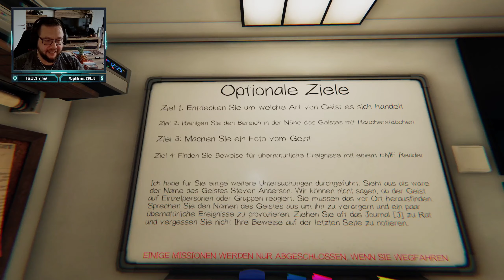Phasmophobia | Part 01 | Panierte Pappnasen probieren Phasmo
Hallo zusammen! Viel Vergnügen mit Phasmophobia! Es sind nicht unsere ersten Schritte, aber man könnte es meinen.